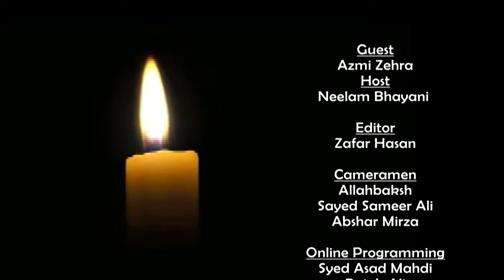Chiraagh e Hidayat || Episode 09 || Zakira Azmi Zahra || Neelam Bhayani || Channel WIN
► Topic – Chiraagh e Hidayat
➽ Episode 09
➽ Guest - Zakira Azmi Zahra Rizvi
➽ Anchor - Neelam Bhayani